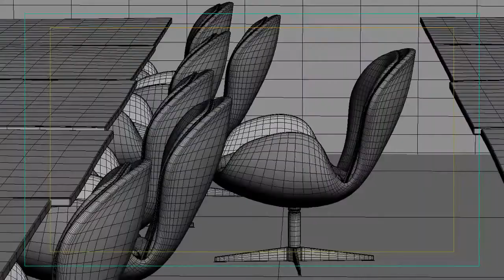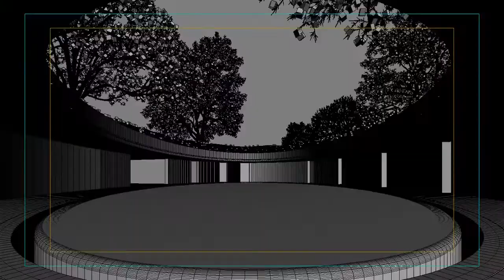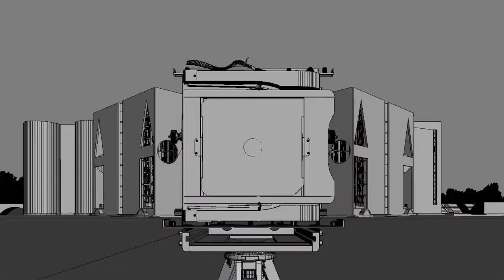2 - "The Third and The Seventh's Compositing Breakdown" - Inspirations in 3D Animations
I am a HUGE fan of Alex Roman. I have study this masterpiece from him since I was in college 10 years ago and his work is still stunning to this day. This is a composite breakdown of "The Third and the Seventh." This is one of many inspirations that help me to become a better artist.